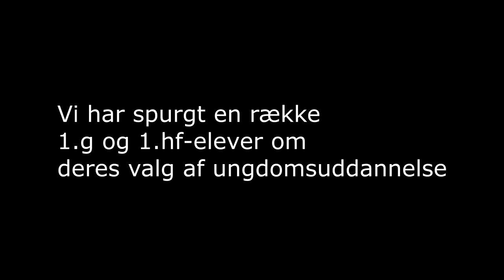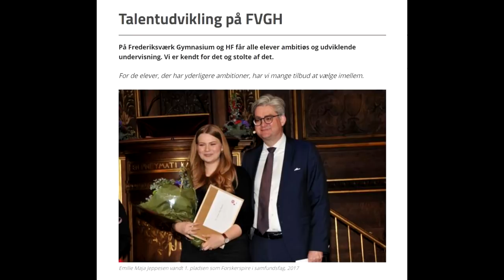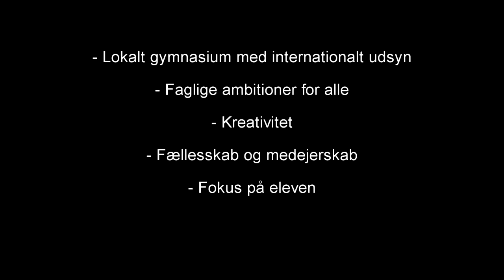FVGH Intro video 2018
Velkommen til Frederiksværk gymnasium & HF. Her fortæller nuværende elever om, hvordan det er at gå her.